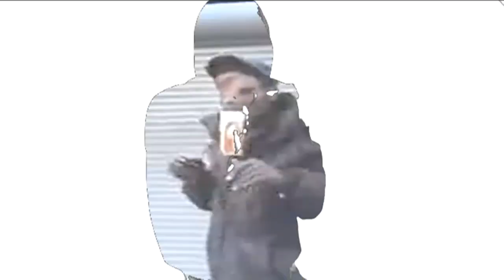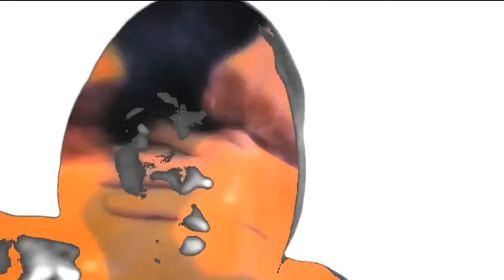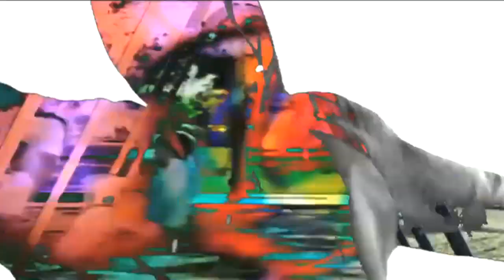Dave Aude Ft. Elijah 'Holdin' On'